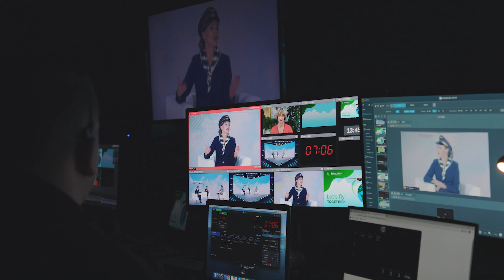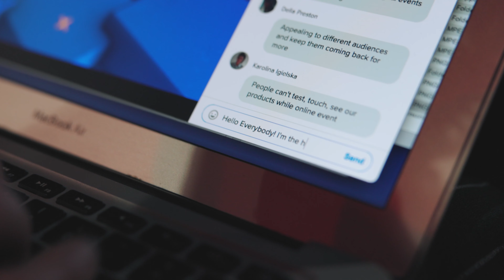Ogromne zmiany w eventach online okiem konferansjera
Kim są goście Twojego wydarzenia? Skąd są, co lubią? Szukają inspiracji, wiedzy, a może rozrywki? Jako gospodarz chcę, by czuli się dobrze. Zadbam o to, by scena i światła nikogo nie zestresowały — ale by pozwoliły nawiązać prawdziwy dialog.

Wiem, jak wiele zależy od powodzenia Twojego projektu – dlatego jestem zaangażowany na scenie, ale i podczas przygotowań. Z chęcią spotkam się z Tobą, by omówić scenariusz. Podpowiem sprawdzone rozwiązania – ale przede wszystkim posłucham, jak widzisz to Ty.